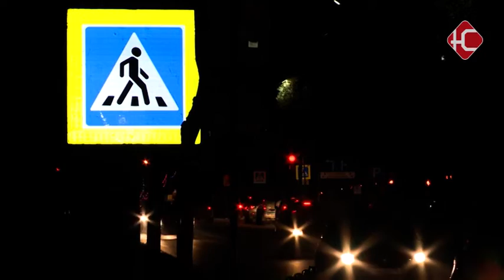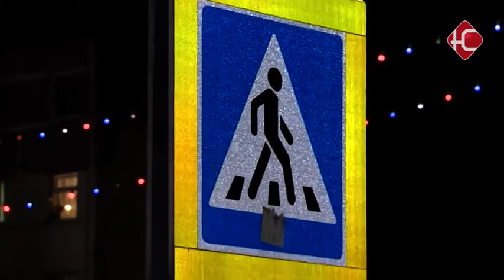Вечер, улица и пешеход.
Рубрика "Полезно знать". На этот раз мы решили посвятить ее важным правилам дорожного движения. Думаете, что их и так все знают? Возможно. Но это не значит, что все ими пользуются. К тому же настала пора, когда рано темнеет. А это значит - и пешеходам, и водителям, необходимо быть внимательными вдвойне.